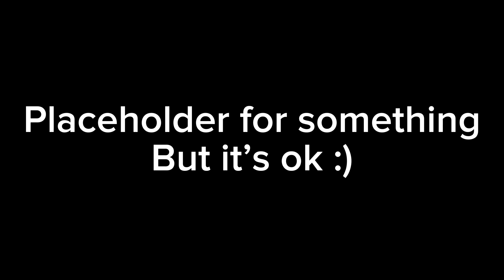『𝕄𝔼ℙ』 Bejeweled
‧͙⁺˚*･༓☾hello… welcome to the desc ☽༓･*˚⁺‧͙

  Yes finallyyyyy!! The MEP is done!! My first MEP! I wanted it to be finished it winter but I’m over that now- thank you so much MEP participants! 𝕚𝕝𝕪𝕘𝕤𝕞 ♡〜٩( ╹▿╹ )۶〜♡

༻𓊈𒆜𝕚𝕟𝕗𝕠 𒆜𓊉༺
ℂ𝕙𝕒𝕣𝕒𝕔𝕥𝕖𝕣𝕤 (𝕚𝕟 𝕠𝕣𝕕𝕖𝕣!) :
𝔸𝕠𝕜𝕚 ℝ𝕖𝕚𝕜𝕒/ℂ𝕦𝕣𝕖 𝔹𝕖𝕒𝕦𝕥𝕪 (𝕊𝕞𝕚𝕝𝕖 ℙ𝕣𝕖ℂ𝕦𝕣𝕖)
𝕊𝕪𝕝𝕧𝕖𝕠𝕟 (ℙ𝕠𝕜𝕖𝕞𝕠𝕟)
𝕄𝕒𝕕𝕠𝕜𝕒 𝕂𝕒𝕘𝕦𝕪𝕒/ℂ𝕦𝕣𝕖 𝕊𝕖𝕝𝕖𝕟𝕖 (𝕊𝕥𝕒𝕣★𝕋𝕨𝕚𝕟𝕜𝕝𝕖 ℙ𝕣𝕖ℂ𝕦𝕣𝕖)
ℝ𝕚𝕜𝕜𝕒 ℍ𝕚𝕤𝕙𝕚𝕨𝕒𝕜𝕒/ℂ𝕦𝕣𝕖 𝔻𝕚𝕒𝕞𝕠𝕟𝕕 (𝔻𝕠𝕜𝕚𝔻𝕠𝕜𝕚! ℙ𝕣𝕖ℂ𝕦𝕣𝕖)
𝔾𝕝𝕒𝕔𝕖𝕠𝕟 (ℙ𝕠𝕜𝕖𝕞𝕠𝕟)

𝕋𝕚𝕞𝕖 𝕥𝕒𝕜𝕖𝕟: 𝕒𝕓𝕠𝕦𝕥 𝕒 𝕞𝕠𝕟𝕥𝕙 (𝕗𝕠𝕣 𝕖𝕧𝕖𝕣𝕪𝕠𝕟𝕖 𝕥𝕠 𝕗𝕚𝕟𝕚𝕤𝕙 𝕥𝕙𝕖𝕚𝕣 𝕡𝕒𝕣𝕥𝕤)

𝔸𝕡𝕡𝕤 𝕦𝕤𝕖𝕕: ???

𝕊𝕠𝕟𝕘: 𝔹𝕖𝕛𝕖𝕨𝕖𝕝𝕖𝕕 𝔹𝕪: 𝕋𝕒𝕪𝕝𝕠𝕣 𝕊𝕨𝕚𝕗𝕥

𝕋𝕚𝕞𝕖𝕤𝕥𝕒𝕞𝕡𝕤:
0:01 - 0:24 Cure Beauty
0:25 - 0:43 Sylveon
0:47 - 1:07 Cure Selene
1:08 - 1:28 Cure Diamond
1:09 - 1:51 Glaceon

𝕋𝕙𝕒𝕟𝕜 𝕪𝕠𝕦 𝕗𝕠𝕣 𝕣𝕖𝕒𝕕𝕚𝕟𝕘 (◍•ᴗ•◍)♡ ✧*。